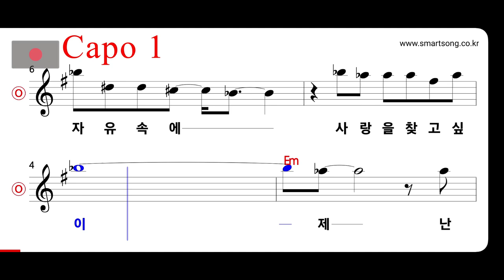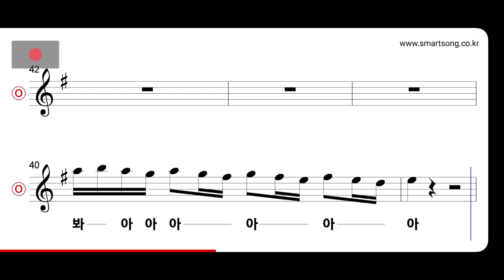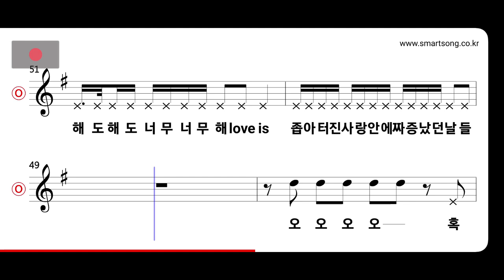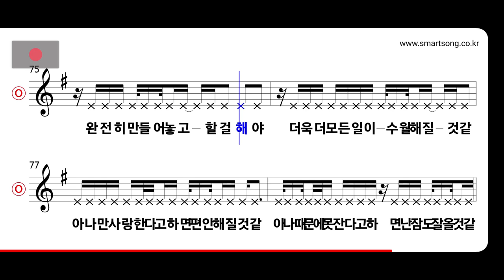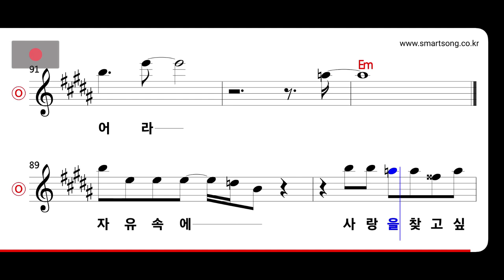룰라 - 아자 MR